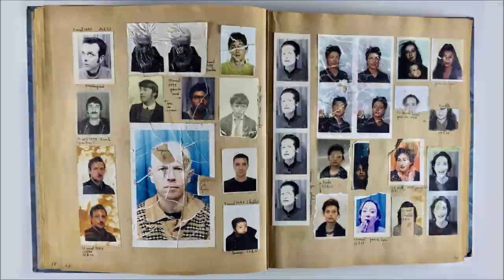L’exposition Caro/Jeunet – Halle Saint-Pierre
L’exposition CARO/JEUNET présente le monde singulier des réalisateurs Jean-Pierre JEUNET et Marc CARO.